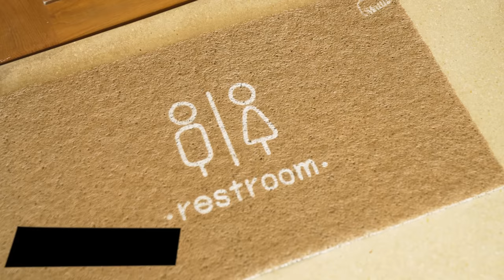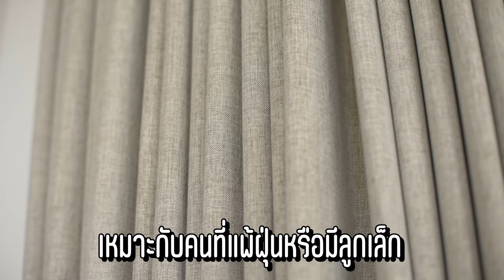เยอะทีวี EP44 | เปิดที่แรก !! ณ สวนผึ้ง งานนี้พ่อพุฒมีน้ำตา ฝันที่อยากทำให้ป๊ากะม้าเป็นจริงแล้ว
ข้อมูลสินค้าในคลิป📌

พรมดักฝุ่นพิมพ์ลาย Mattii.th

ไฟเพดานปรับได้จาก Lamptitude
Line : @Lamptitude

เครื่องกรองน้ำ และ เครื่องทำน้ำอุ่น Stiebel Eltron

ผ้าม่านทุกห้องจาก PASAYA

เครื่องปรับอากาศ จาก DAIKIN
Line : @daikinthailand

เก้าอี้นวดไฟฟ้า จาก Makoto
Facebook : เก้าอี้นวด Makoto for Life

พื้นไม้ Hybrid engineered จาก O2E

ที่นอนรุ่น S3และM1 จาก Bedgear

เฟอร์นิเจอร์ จาก Modernform

ฟิล์มใสป้องกัน UV จาก Aurora Healthy Film
Facebook : Aurora Healthy Film ฟิล์มเพื่อสุขภาพ

ผลิตภัณฑ์ดูแลผิวของพวกเรา จาก VIV SKIN
Line : @vivskin